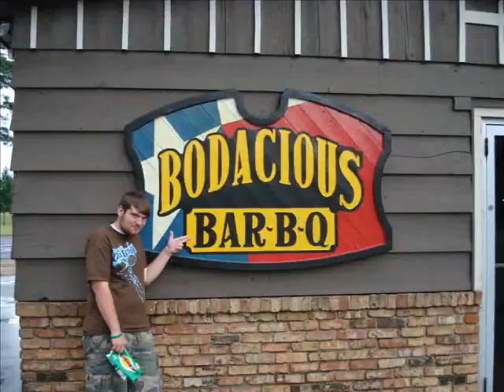Texas Trip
This is a vid of my family's vacation to Texas in Summer of '06 set to Paramore.